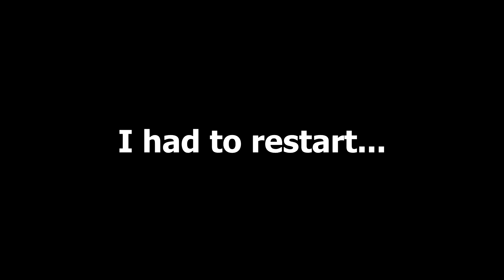Star Wars Bounty Hunter - A Favour For A Hutt (Part 5.3) [Commentary]